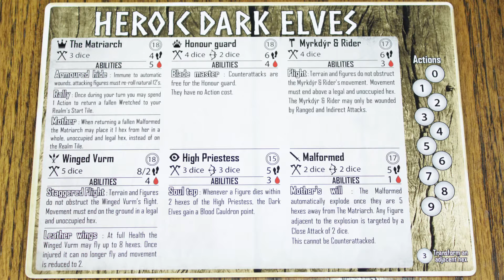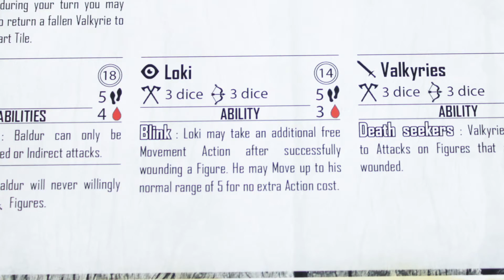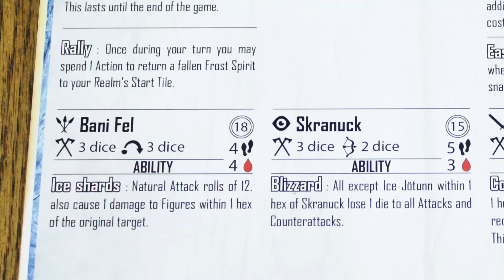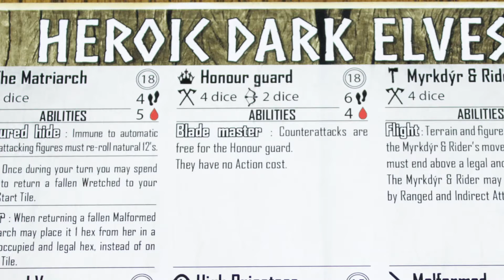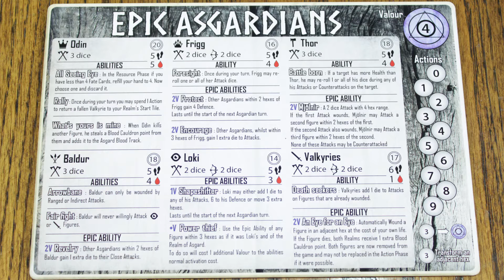Kickstarter Preview: War of the 9 Realms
Ragnarok has begun and there's only enough seats on the rebirth bus for one clan!  In this battle chess game you must defeat your rivals king or fill the blood cauldron to appease the gods!